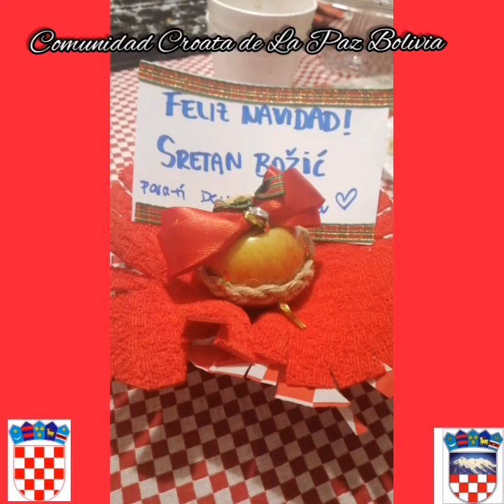Rescatando la Cultura y costumbres croatas en navidad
Nek ti od Božićnog dana sve krene na bolje, da imaš za sve snage i volje, da ljubav ti bude kao najlepši san, želim ti sve najbolje za BOŽIĆNI DAN.
Hrvatska zajednica La Paz Bolivija